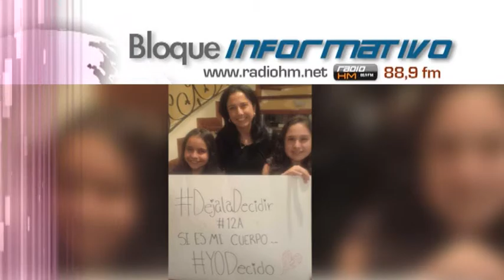Vídeo Noticia: Polémicas declaraciones a favor del aborto del Presidente de Perú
El domingo 30 de agosto de 2015, durante una entrevista televisiva, el Presidente de Perú, Ollanta Humala, se manifestó a favor de despenalizar el aborto para los casos de violación, respaldando a su esposa Nadine Heredia que había publicado en Twitter una foto con sus hijas apoyando la campaña abortista “Déjala decidir”.
Mons. José Antonio Eguren, Arzobispo de Piura y Presidente de la Comisión de Familia y Vida de la Conferencia Episcopal Peruana, ha declarado que: “No me parece propio que se utilicen imágenes de dos niñas menores de edad para hacer una propaganda al aborto”.